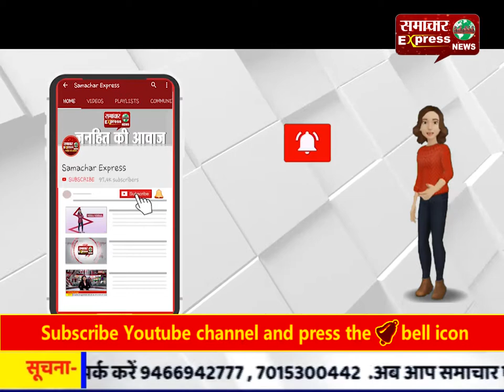एसपी जौनपुर के निर्देश पर शहर में चलाया गया चेकिंग अभियान